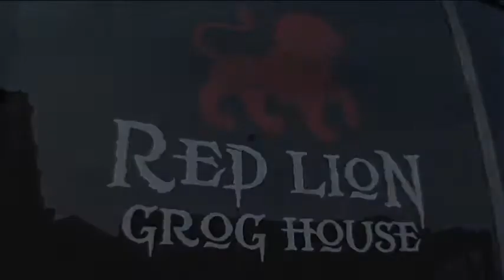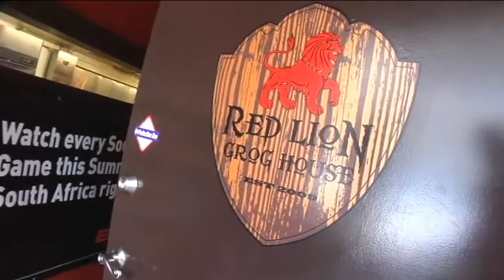Red Lion Grog House, Fountain Square, Indianapolis